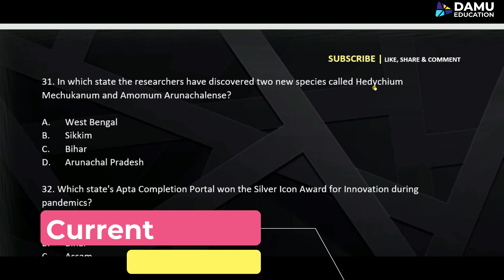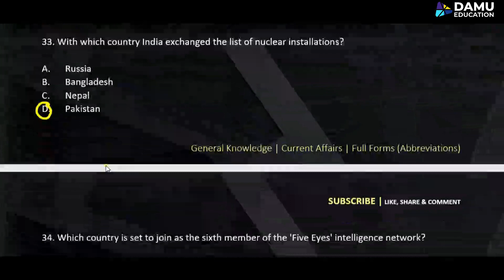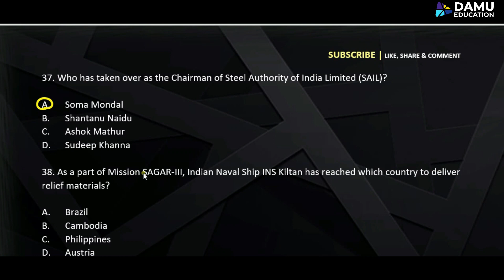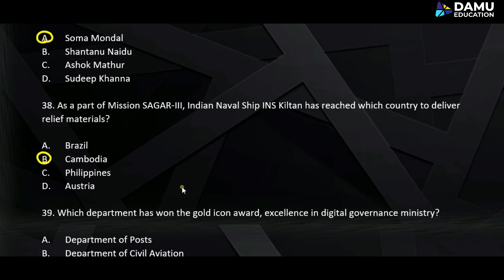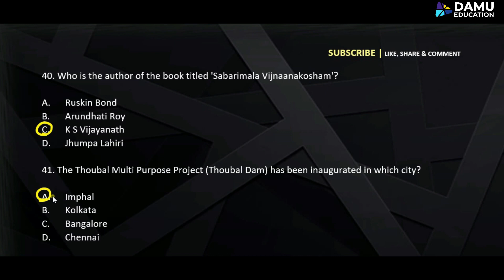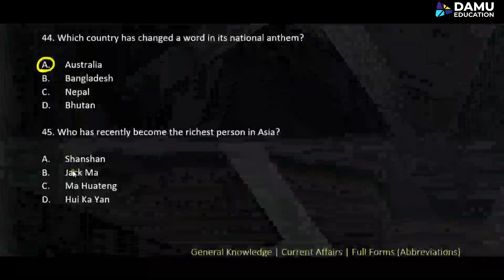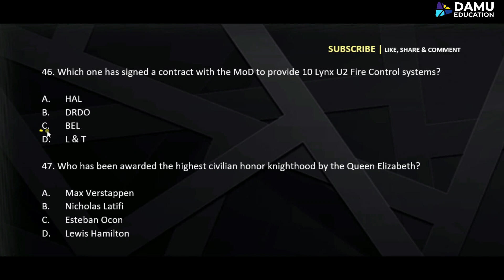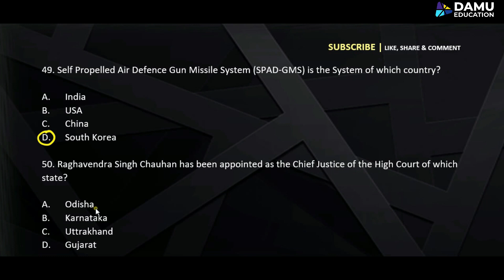Daily Current Affairs | 02 January Current Affairs 2021 | Current GK - UPSC, Railway, SSC & SBI Exam